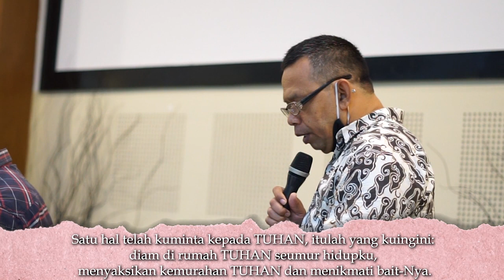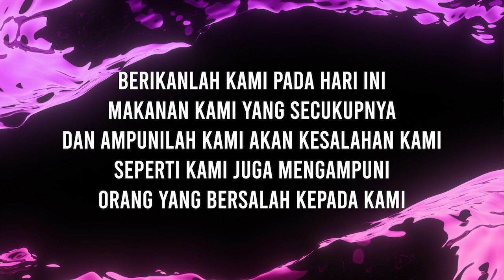Doa Malam 30 Mei 2020